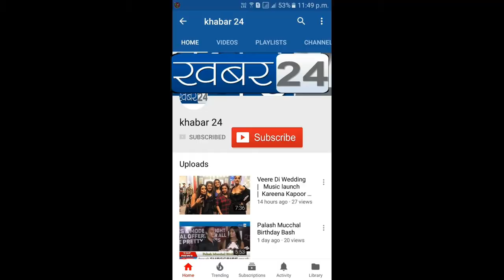शिल्पा शेट्टी इन दिनों घर पर रह कर कुछ यह कर रही है